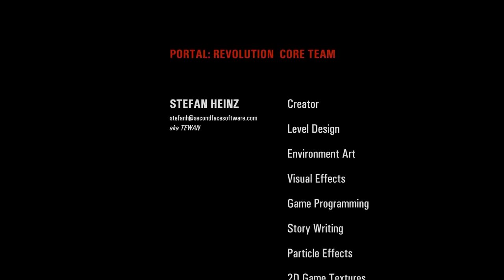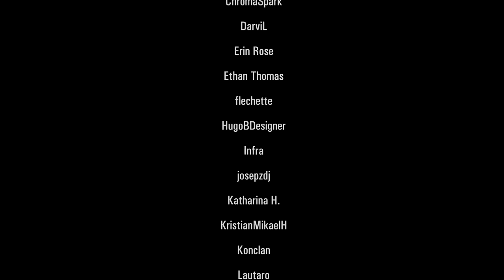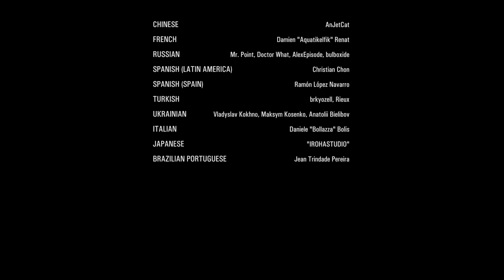Portal Revolution: The Final Stand, Part 14 (THE END)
In the epic conclusion to the Portal Revolution series, witness the final stand between Stirling and Emilia. Who will emerge victorious? And what will become of Chell? Don't miss the action-packed conclusion to this AMAZING fan-made game!